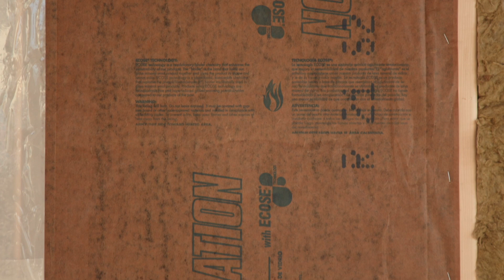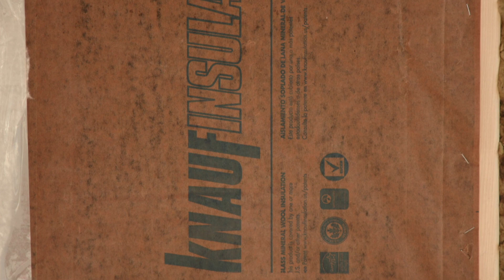6 Common Types of Insulation on the Market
Wade is joined by TJ from Ecologic Insulation in Rhode Island to explore the pros and cons of various insulation types.

The six insulation types that will be reviewed in this video include:

Closed cell, open cell, celluolose, faced fiberglass batt, mineral wool (like Rockwool), and unfaced fiberglass batt.

Wade usually uses three of these variations frequently, but TJ will jump in to explain the benefits of each. Certain types are being used in passivehouses, some are used in conjunction with smart membranes, and some have some very poor qualities that merely stop moisture, but nothing else.

From price-point to R-value, Wade and TJ will give you a detailed run down of each insulation type.